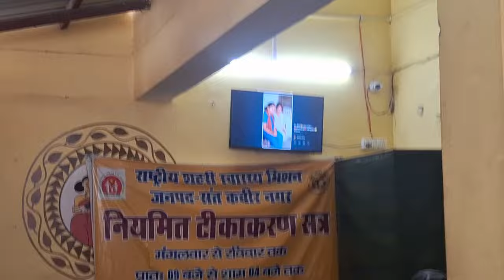पहली बार कोई बच्चा मां बोल अस्पताल में @radharajgorakhpur @RadhaloveRamveer